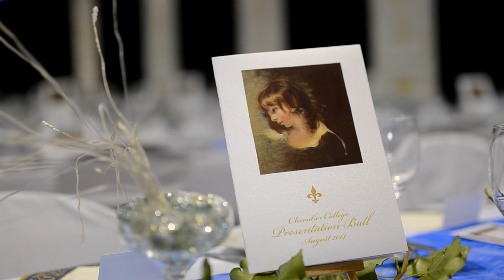Chevalier College 2014 Presentation Ball